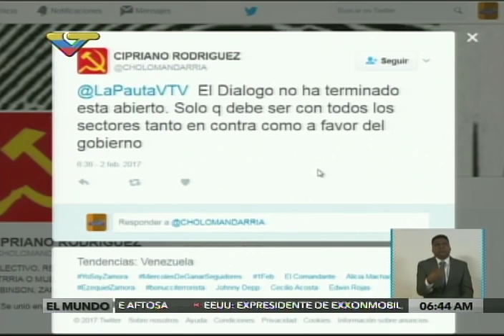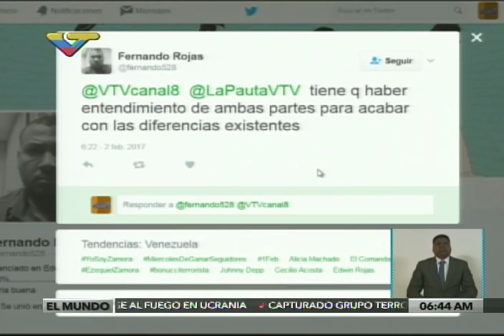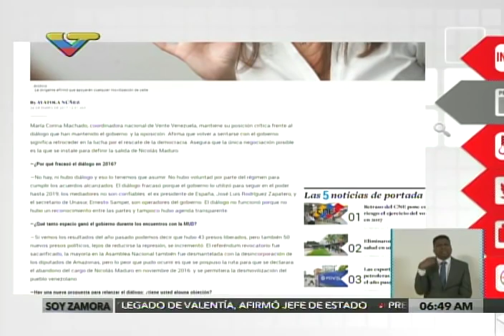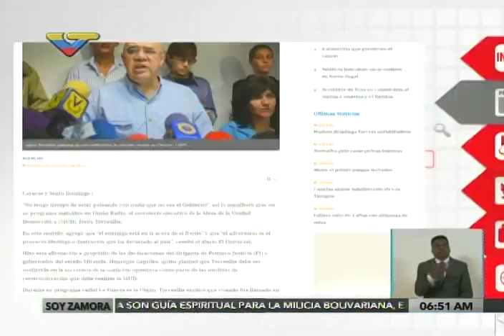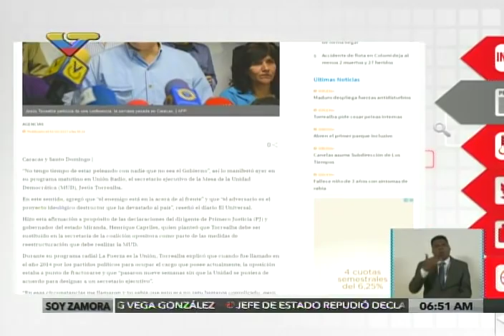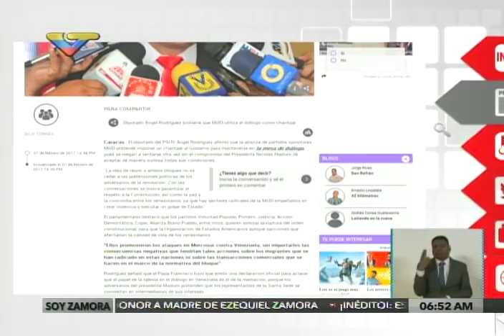Entrevista a Maryclen Stelling el 2 febrero 2016 en La Pauta VTV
Opiniones sobre el necesario encuentro y diálogo entre el gobierno y la oposición y la necesidad de hacer las cosas distintas. 2 de febrero de 2016.